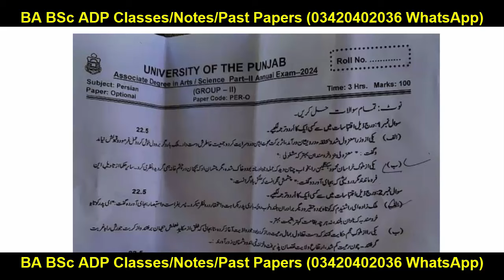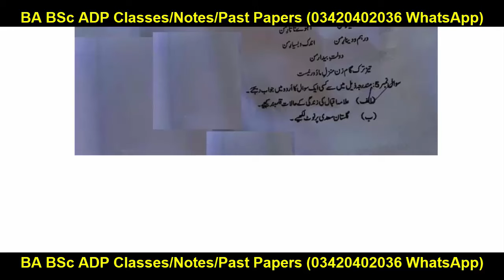BA ADA Part 2 Persian Optional Today Group 2 Paper 2024 PU | BA BSc ADP Today Paper 2024 PU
Your Search:
Successful Graduate
Aiou
pu
uos
bzu
gcuf
uog
virtual university
adp result
ba bsc result
ba result
bsc result
adp admission
Adp Admission
Uos Exams
Uos Admission Ba Bsc Adp
uos
ba
bsc
adp
adc
ada
ads
uos exams
uos supply exams
uos results
university of sargodha
uos exams
uos admissions